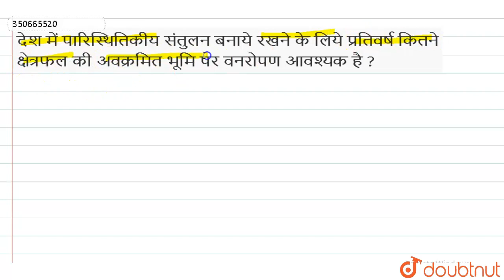देश में पारिस्थितिकीयसंतुलन बनाये रखने के लिये प्रतिवर्ष कितने क्षेत्रफल की अवक्रमित भूमि पर वनर...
देश में पारिस्थितिकीयसंतुलन बनाये रखने के लिये प्रतिवर्ष कितने क्षेत्रफल की अवक्रमित भूमि पर वनरोपण आवश्यक है ?
Class: 10
Subject: PHYSICS
Chapter: प्रमुख प्राकृतिक संसाधन
Board:Rajasthan Board

👉 Have Any Query? Ask Us.